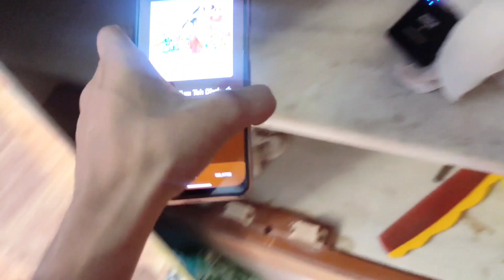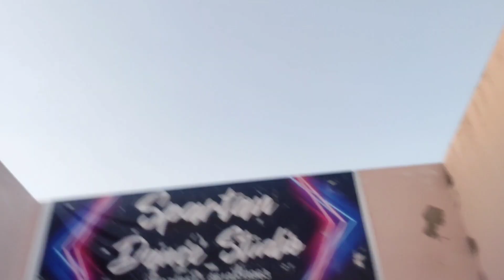ek taraf hai gharvali 😍 dusri baharvali🥵